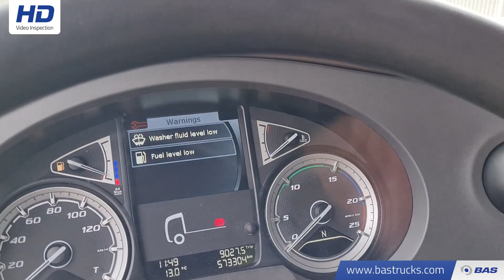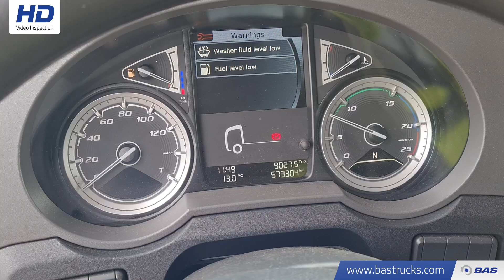70140860 DAF XF 480